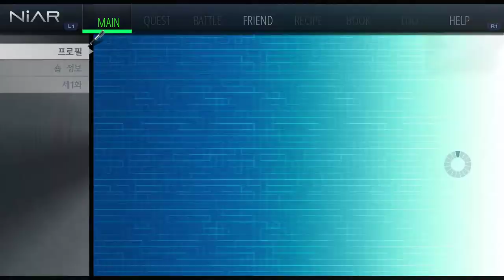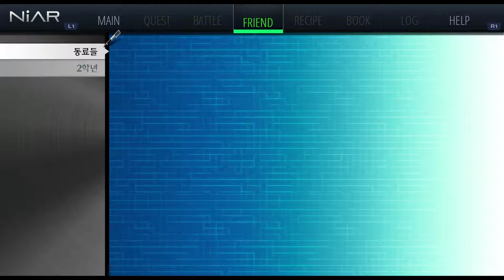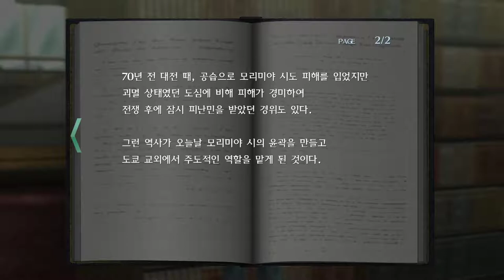[줄진을위하여] 영웅 전설, 이스등 JRPG 명가 팔콤의 도쿄 재나두 - Part 2. [1화, 이계화(이클립스)] 이거 정말 페르소나 3편~5편이랑 비슷하다.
* 본 게임의 리뷰는 아래 링크로 들어가면 보실 수 있습니다.